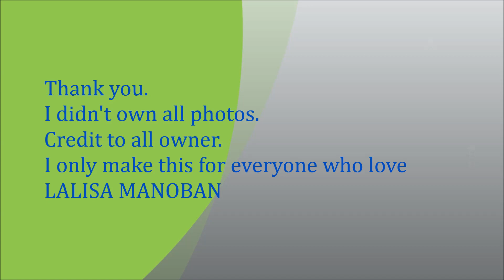LALISA, LISA BLACKPINK , Kpop GG, YG, Beautiful photos # 137